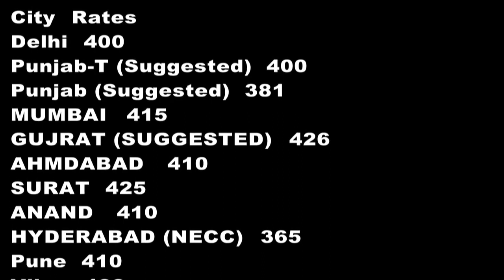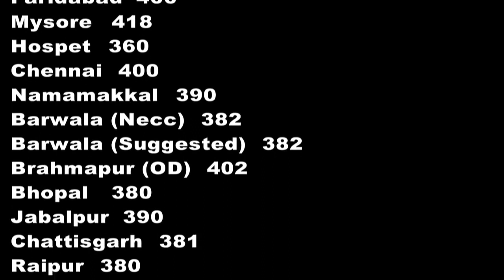अंडे के थोक भाव 14-Mar POULTRY KNOWLEDGE AND NEWS.(Poultry India T.V.)